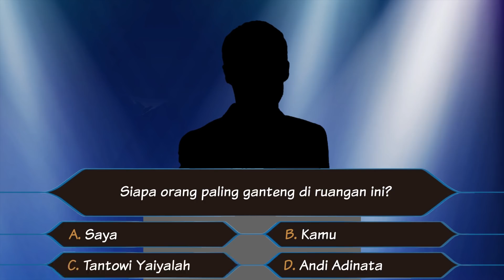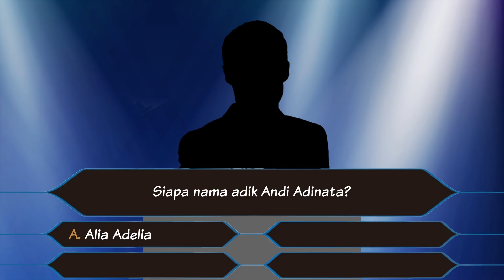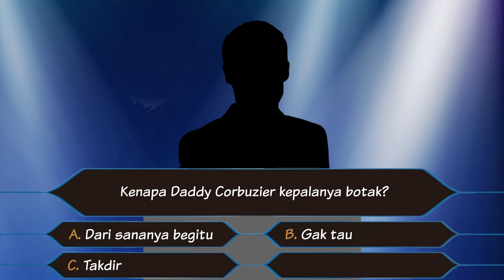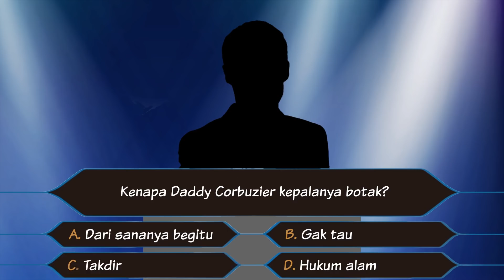BISA JAWAB GAK?? - Kuis Who Wants to Be a Millionaire Indonesia【Vtuber Anime】with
Bantuin jawab guys,  gue lagi ikutan kuis nih!